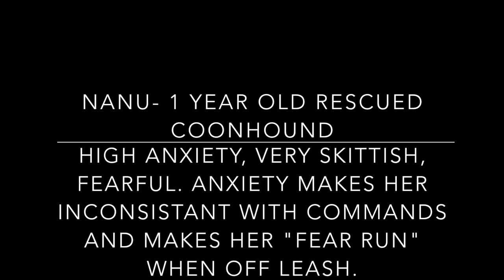Boston Dog Trainers / Revere Dog Trainers - 1 year Old Coonhound, Nanu